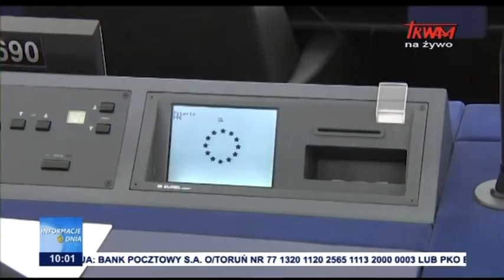Odpowiedź na unijny szantaż